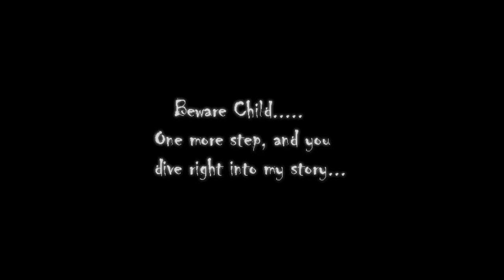Life of the Emperor (Trailer) - Tribute to the F.E.F Emperor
All of the storyline belongs to a very talented Mapper Imperial Mapping!Be sure to check his channel and his videos in order to understand why i am doing this video